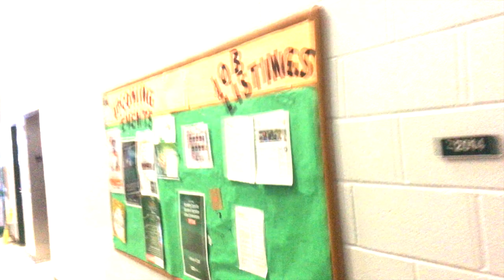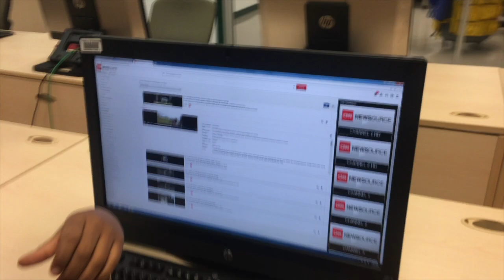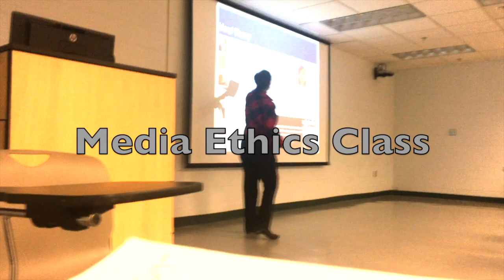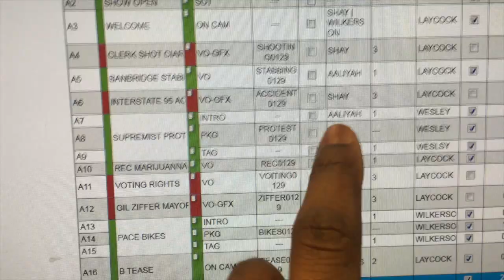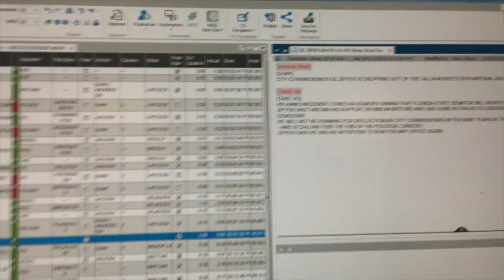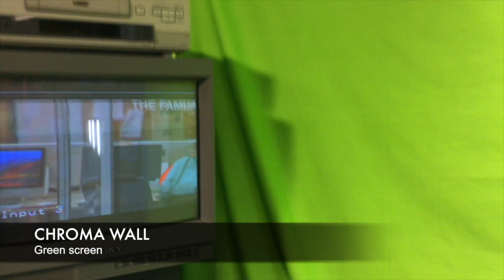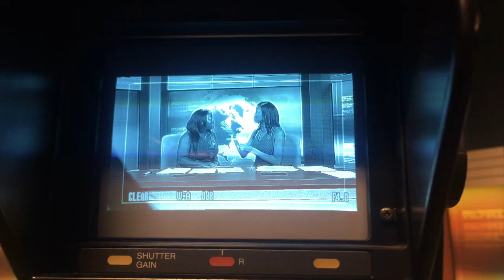COLLEGE VLOG: DAY IN THE LIFE JOURNALISM STUDENT (FAMU)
I’M ON TV!!!
You asked about the DAY IN THE LIFE OF A COLLEGE JOURNALISM/MASS COMM MAJOR and as always I GOT YOU!! Watch behind the scenes as I log and prep for a live newscast that airs to over 80,000 households —from start to finish.

I hope guys like it!

Loveeeee,
Shay Simon

SONG: No Duplex -Drip (INSTRUMENTAL)